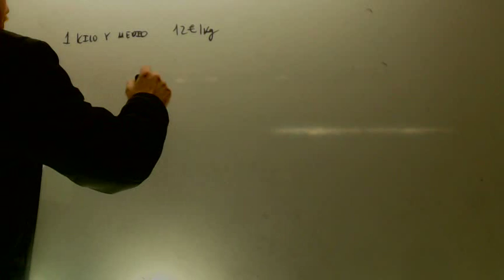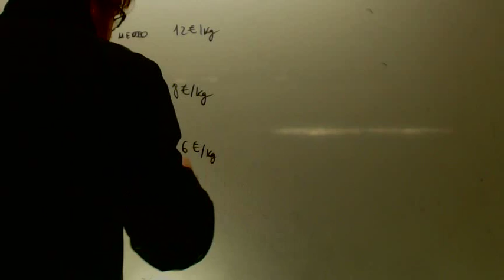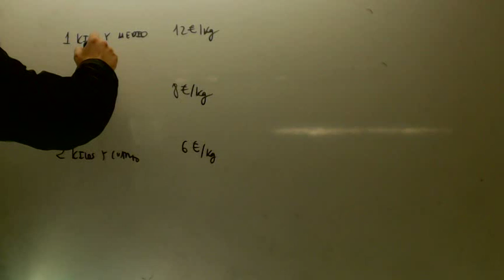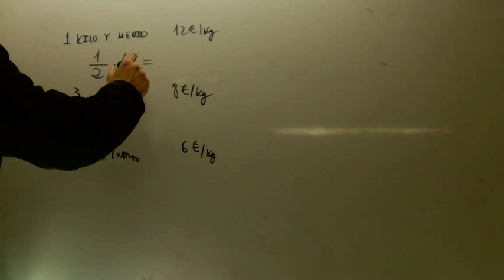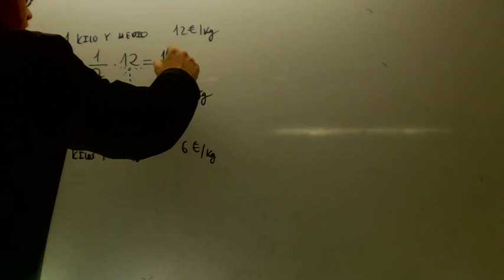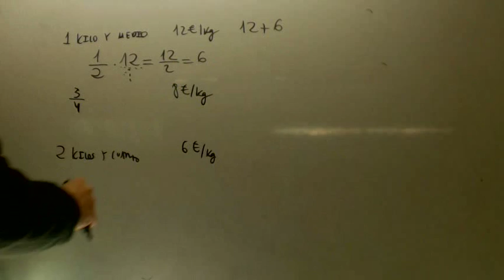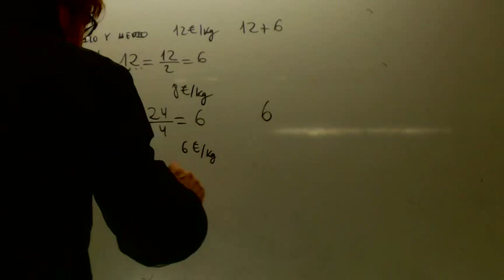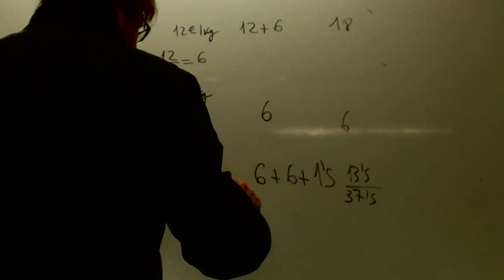Problemas fracciones 02 Matematicas 1 ESO Academia Usero Estepona